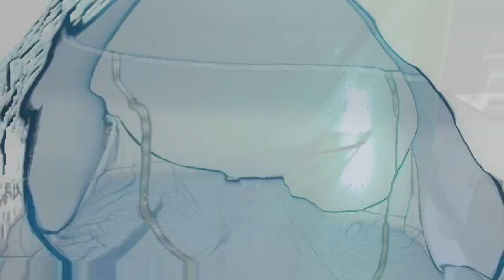BLACK SOLDIER FLY FARM BEGINNERS GUIDE P1, BSF BSFL, Subtitles بلیک سولجر فلائی فارم کیسے شروع کریں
In this episode of my series of videos about BSFL, I have compiled the BEGINNERS GUIDE for BSFL farming. Basics of a simple home based BSFL farm setup and requirements at different life cycle stages of Black Solder Fly (BSF). Based on my experiments and research, I have tried to simplify BSFL FARM SETUP. Tools to set up for black soldier fly larvae farming and how to grow black soldier fly larva in Pakistan in Urdu and Hindi.

This video is comprised of following basic GUIDE LINES:

Things required for small BSF Farm:
Things required to start small BSFL farm and some basics about BLACK SOLDIER FLY.
First of all, you need following things:
- Larvae (In Pupa Stage)
- Black Box
- EGGIES Components for the making of Eggies
- Water source components for BSF
- Attractant

BSF Basics:
- Best temperature for BSF is between 24~30 degree Celsius.
- Life of Black Soldier Fly is around 7~8 days.
- Male fly emerges around 2 days earlier than female fly.
- Pupa stage: What is it and how to understand if Larvae have converted into PUPAE

How to separate from FRASS: Three methods:
- Using Shive: Often useful when less most food is feed to larvae
- Slope method: Larvae crawls on a 45-degree slope
- Water method: Larvae do not like moister and crawls out of moist place

How to make BLACK BOX:
- Larvae - in pupa stage - like dark environment.
- We use coco coir in black box to give good environment to PUPAS

How to make EGGIES:
- Types of eggies: Many types. You can choose whatever is conveniently available to you.
- We use WOOD eggies.

How to make ATTRACTANT:
- Types of ATTRACTENT: You can use rotten food with pungent smell of rotten food to attract flies to lay eggs.

How to make WATER SOURCDE for Flies:
- Use a small try and cotton to make a soaking wet WATER SORUCE.
- Do not make a pound because flies may sink in the small pound of water
- Provide good source of water to flies on daily basis.
- To make it convenient for your flies to drink water you can spray around your net – love cage – 4/5 times a day.

How to make LOVE CAGE or NET :
- Many types of LOVE CAGES are available. You can make your own type of LOVE CAGE.

Black Soldier Fly (BSF) is a revolutionary insect. Its scientific name is Hermetia illucens. At the larval stage, it is able to biodegrade various organic wastes very very efficiently. BSFL is considered as NATURE’S GREATEST DIGESTER.

Black soldier fly semi indoor farming in Pakistan with normal indoor lights and usage of sunlight and maintaining temperature with air-conditioning + maintaining right humidity in the air to setup BSF cage. In this video, we have discussed how you can get a very high quality, almost free feed for your chicken with black soldier fly larvae farming in Pakistan. Black soldier fly farming at home in urdu & hindi.

This very basic video, which is mainly prepared for new comers in Pakistan interested in BSFL farming. My aims is to spread the knowledge and know-how, which I have gained during the experimentation for BSFL raring, BSF adult colony maintaining and eggs hatching.

I hope my humble contribution will be helpful for you.